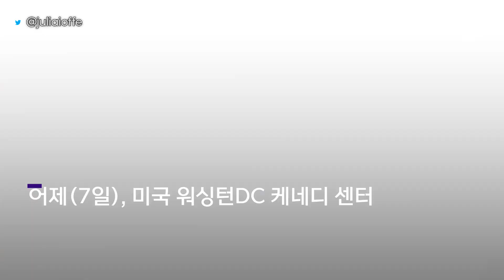전장에서, 클래식 음악회, 오페라에서도..."우크라이나의 영광은 사라지지 않으리" / 14F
우크라이나의 국가가 전 세계 곳곳에서 울려퍼지고 있습니다. 전장에서도, 클래식 음악회에서도, 트라팔가 광장에서도 사람들이 모이는 곳이면 부르는 ‘우크라이나의 영광은 사라지지 않으리’입니다.

💌14F 뉴스레터의 new 사원이 되어주세요!
14F 뉴스레터 받아보기(매주 월,수,금):오른쪽을_가리키는_손_모양